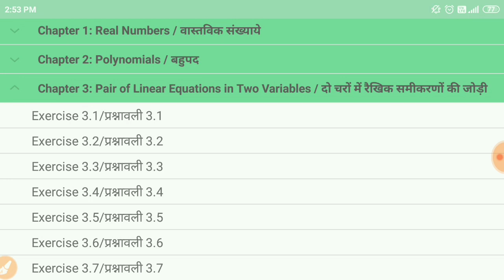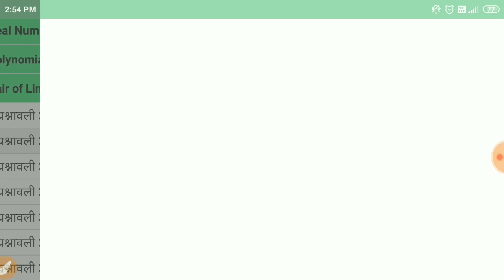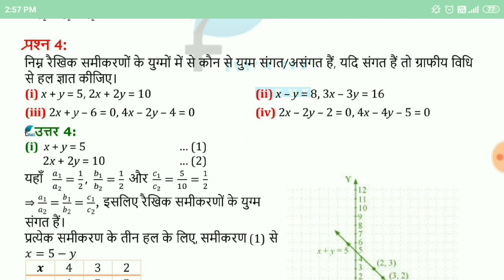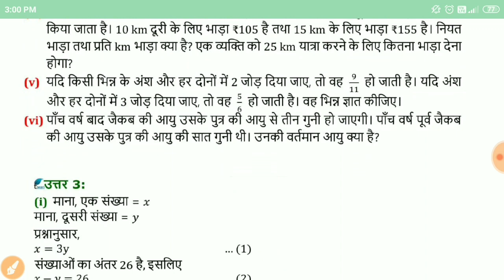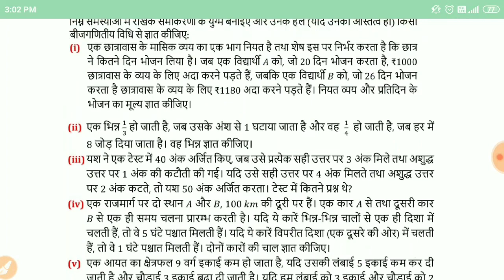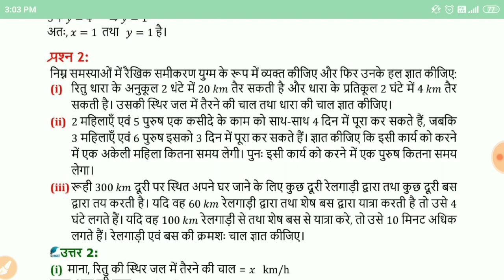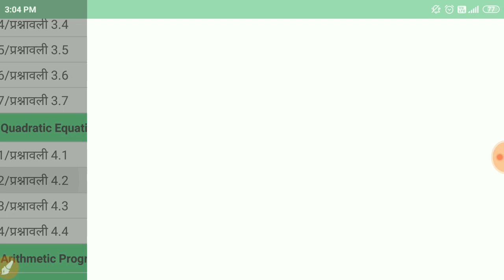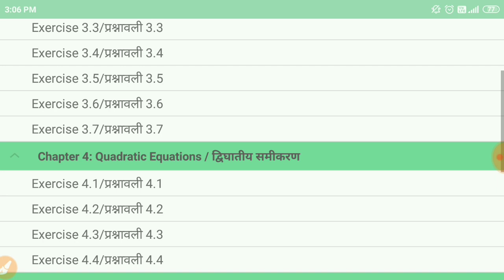Math VVI Subjective Question||Bihar board 10th mathematics Important Subjective Question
🔴Class 10th Social science/ सामाजिक विज्ञान VVI objective question link

✅Bihar board 10th Sanskrit Vvi objective Questions

10th class Hindi/हिन्दी Vvi objective question link

Class 10 English Vvi Objective question 2020
Bihar board 10th maithili objective questions 2020. Bseb 10th Non-hindi objective and subjective question 2020

 Bihar board 10th Science vvi objective questions 2020|| Bihar board Matric mathematics Vvi objective question 2020
Math Vvi Subjective questions 2020. Bihar board 10th maithili objective and subjective question 2020.
Bihar board 10th History NCERT objective questions

1. Yurop me rastrawad_ यूरोप में राष्ट्रवाद

2. समाजवाद और साम्यवाद_ samajwad aur samyawad

3. हिन्द- चीन मे क्रांतिकारी आंदोलन

4. भारत में राष्ट्रवाद Bharat me rastrwad.

Bseb 10th History NCERT objective
Social science ncert vvi objective question

सामाजिक विज्ञान के Btc Important objective question class 10th History.

Bihar board 10th class Admit card 2020 examination
Bihar board Matric/10th Admit card download 2020.